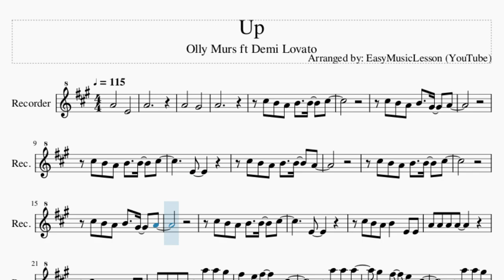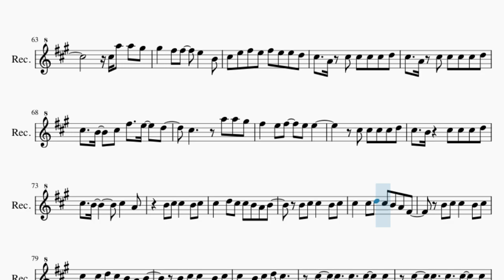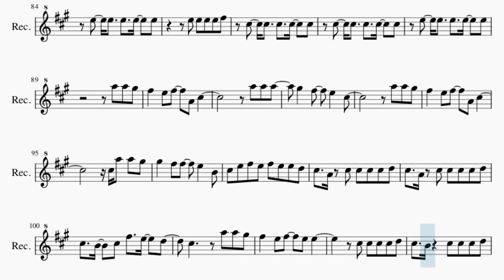Recorder Sheet Music: How to play Up by Olly Murs ft Demi Lovato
Comment and let us know how the videos have helped you. It keeps us going! :)Here is a sheet music/tab video on the song Up by Olly Murs ft Demi Lovato on the recorder. A recorder sheet music arrangement which is transposed to notes that are easily played by recorder, for the song Up by Olly Murs ft Demi Lovato.

EasyMusicLesson teaches you to play the your favorite instrument, through well-arranged sheet music so that you too can learn how to play Up by Olly Murs ft Demi Lovato on the recorder as fast as you can. A recorder sheet music with backing tracks to help your play the song better.

Chords of Recorder arrangement:
A Maj   D Maj   A Maj   F# Min   E Maj   A Maj   A Maj   D Maj
A Maj   A Maj   D Maj   F# Min   A Maj   D Maj   A Maj   F# Min
E Maj   A Maj   A Maj   D Maj   A Maj   A Maj   D Maj   F# Min
A Maj   D Maj   A Maj   F# Min   E Maj   A Maj   F# Min   E Maj
A Maj   D Maj   A Maj   E Maj   F# Min   D Maj   A Maj   E Maj
E Maj   A Maj   F# Min   E Maj   A Maj   D Maj   A Maj   E Maj
F# Min   D Maj   A Maj   E Maj   E Maj   D Maj   A Maj   E Maj
F# Min 7   D Maj   A Maj   E Maj   F# Min 7   D Maj   A Maj
E Maj   F# Min 7   D Maj   A Maj   E Maj   F# Min 7   D Maj
A Maj   E Maj   F# Min   D Maj   A Maj   E Maj

Melody notes of Recorder:
A4       E4
A4
A4       G#4
A4
C#5 B4 A4 B4   B4   C#5
C#5 B4 A4 B4   G#4   A4
E4
C#5 B4 A4 B4   B4   A4
E4
C#5 B4 A4 B4   E4 E4
A4 A4 A4 A4
A4 A4 A4 A4 A5 A5 G#5
F#5   E5 F#5   A4 C#5
C#5 A5 A5 G#5
G#5   F#5 F#5   E5   B4
C#5 E5 F#5 E5 F#5 E5 E5 D5
C#5   A4 C#5 C#5 C#5 C#5 D5
C#5   B4   C#5 F#5   E5   D5
F#5   E5 F#5   E5 E5
C#5 C#5 C#5 C#5 D5
C#5   B4   C#5 C#5 C#5 D5
C#5   B4       C#5   A4
C#5 B4 A4 B4   A4   C#5
C#5 B4 A4 C#5   G#4   A4
C#5 B4 A4 B4   E5   C#5
E4
A4 C#5   D5   E5 E5
A5     B4 A4
C#5   C#5   B4   A4 C#5
C#5 C#5 C#5 D5   E5 E5
A5     B4 A4
B4 C#5 C#5   B4 C#5
C#5   D5 C#5 C#5 B4 A4 B4
C#5   C#5 D5 C#5 B4 A4 F#4
C#5   C#5 D5 C#5 B4 A4 B4
C#5   B4 C#5 D5 C#5